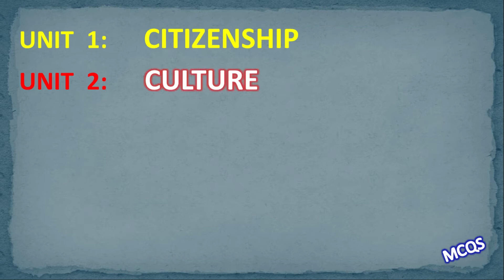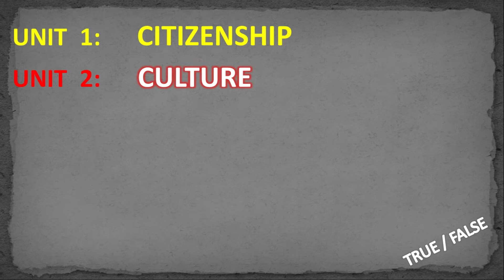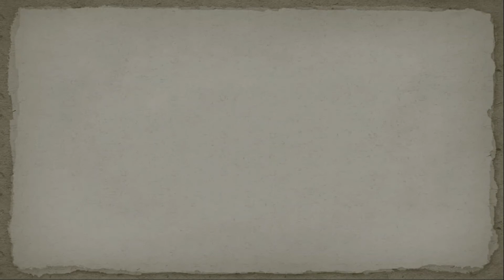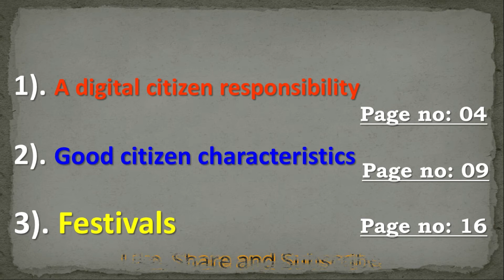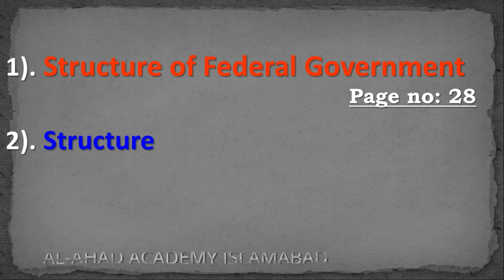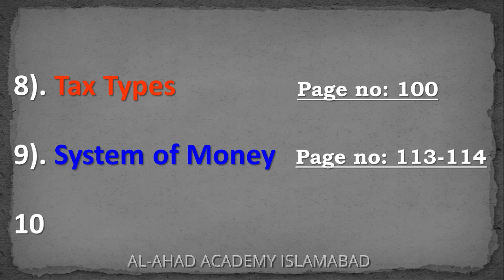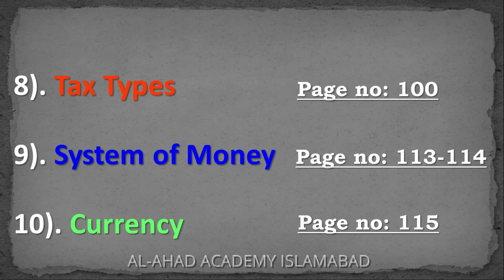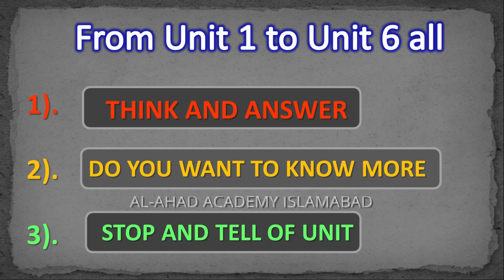Class 5 Syllabus Social Studies FDE Islamabad for Annual Board Examination 2022 | Syllabus SST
Syllabus for Centralized Annual Examination 2022
Federal Directorate of Education Islamabad
Complete New Syllabus Social Studies for Annual Board Papers 2022 and onwards